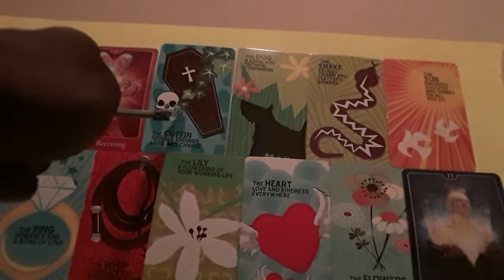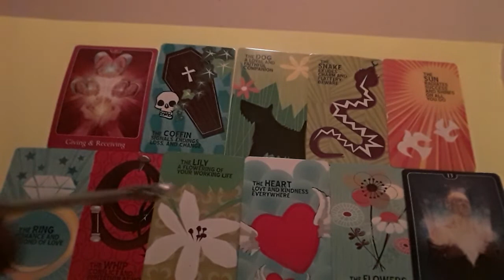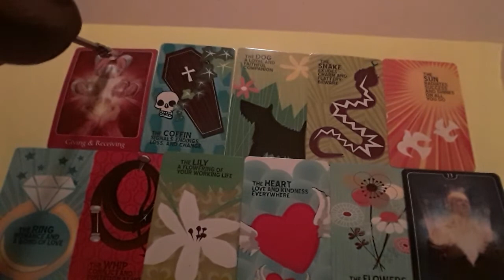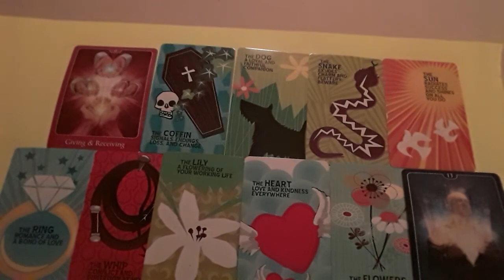Scorpio~October Romance Reading: Your Romantic Worries Will Vanish - True Love Is Coming!😀😉🤔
A General Romance Reading for the Astrological Sign of Scorpio. Valid until 10/30.